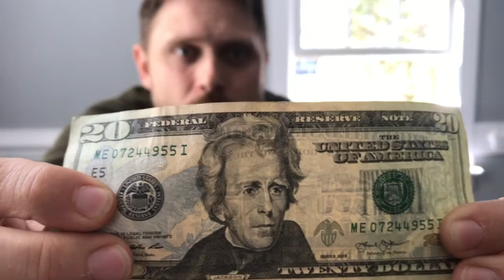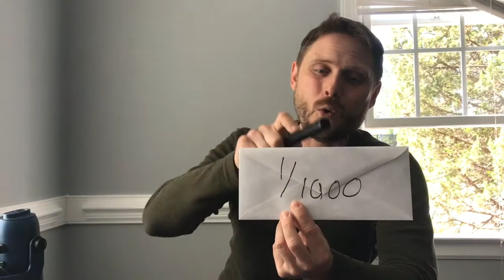The Dark Magic Of Your Money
The Wuhan Flu has triggered an unprecedented money printing extravaganza. Is it just free money from the government with no strings attached? Well there is one string...